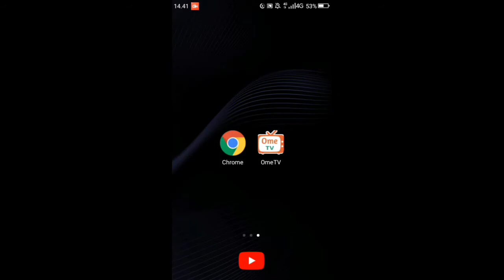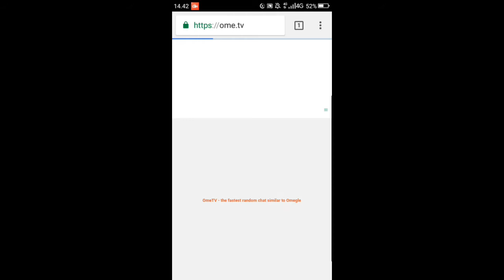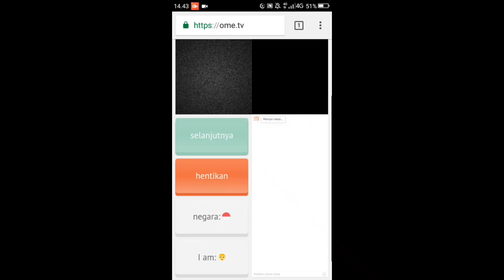Cara Mengatasi Banned Di Ome Tv